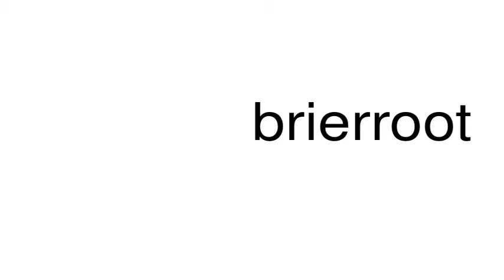How to pronounce brierroot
This is a satire channel. This is a satire channel. How to pronounce the word brierroot.